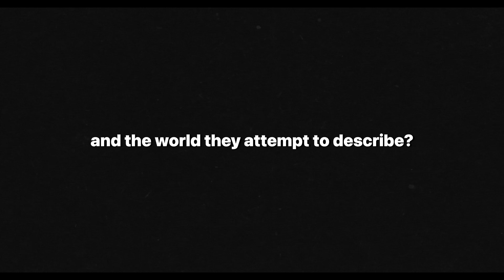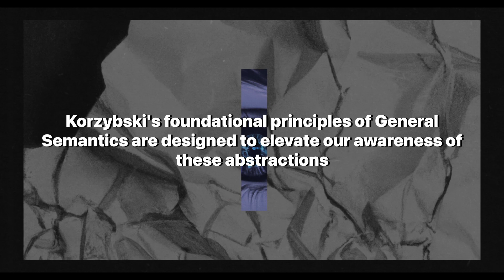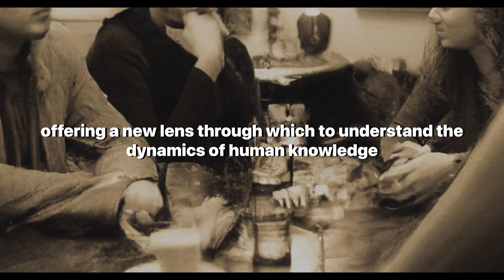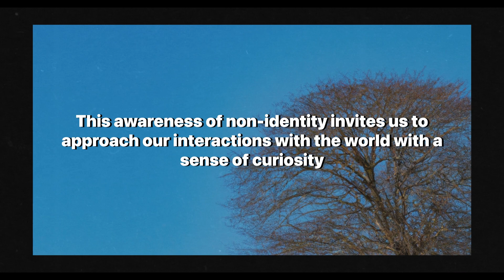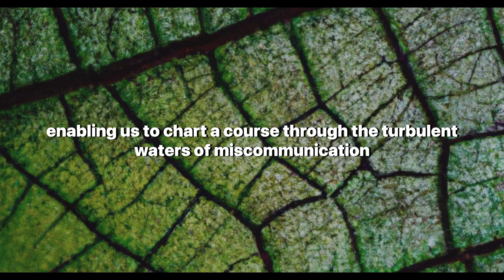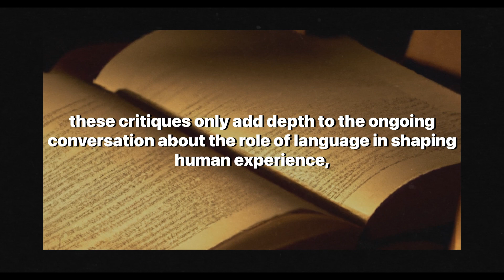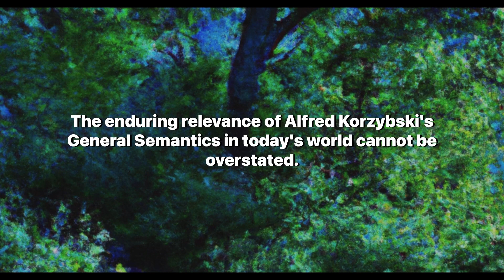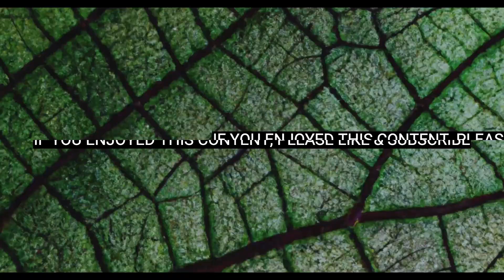Alfred Korzybski's General Semantics: The Map is Not the Territory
Dive into the captivating world of Alfred Korzybski's General Semantics with our latest video, where we unravel the profound relationship between language, perception, and reality. Discover the essence of the assertion "the map is not the territory" and explore how our linguistic maps shape, and are shaped by, the world around us. Through engaging storytelling and deep insights, this video journey challenges you to reconsider the power of words and the ways in which our perceptions of reality are constructed. Whether you're a lover of language, a seeker of knowledge, or simply curious about the intricate dance between our words and the world, this video offers a rich tapestry of ideas to ponder. Join us as we explore the principles of General Semantics, the impact of language on our understanding of reality, and the potential for personal growth through linguistic awareness. Thank you for your time and attention, and let's continue to explore the endless possibilities of human knowledge and creativity together.